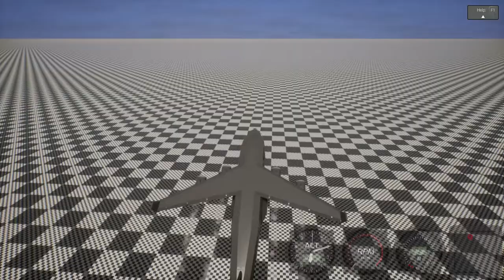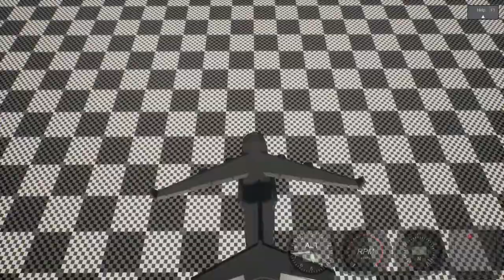Brick Rigs Crashing Airplanes!